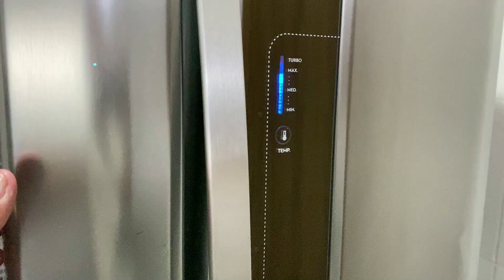SUCO DETOX EM PORÇÕES / Receitas de suco detox / Faça assim para desfrutar depois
Aprenda a fazer sucos detox à base de frutas e vegetais que ajudam a eliminar o excesso de líquido, controlar a fome e acelerar o metabolismo.